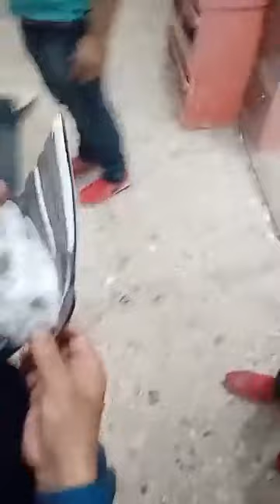Ustad Imran Mani sab ki chat se